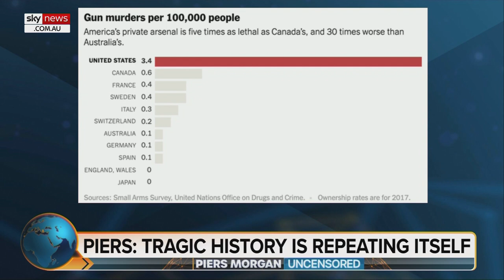Piers: 'More guns' is not the answer to these 'endless massacres'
Sky News Australia host Piers Morgan has hit out at Texas Senator Ted Cruz's response to the Uvalde school shooting, arguing more guns or more guards cannot always be the solution to these "endless massacres".

Salvador Ramos stormed into the class at Robb Elementary School in Uvalde on Tuesday morning and fired multiple rounds from two AR-style rifles he had purchased legally just days after he turned 18-years-old.

The Texas gunman barricaded himself inside a fourth-grade classroom before he opened fire and killed 19 children and two teachers, law enforcement officials revealed.

Speaking with reporters in Washington, Mr Cruz called for more armed security in schools.

"We know from past experience that the most effective tool for keeping kids safe is armed law enforcement on the campus," he said on Wednesday.

Mr Morgan said while he agreed schools should have increased security, it is evident that "more guns or more guards" cannot always be the solution.

"The Texas shooter was engaged by an armed school guard before he even got inside – the guard was shot and Ramos carried on his attack," he said.

"So the answer to these endless massacres can't always just be more guards or more guns – which are now the leading cause of death for US children, overtaking car accidents – think about that.

"Texas already has about twice as many registered guns as any other US state, more than a million of them are registered – but guns didn't stop this tragedy – they caused it."